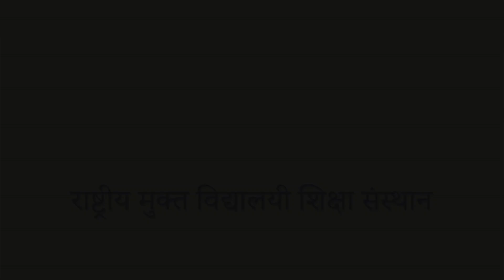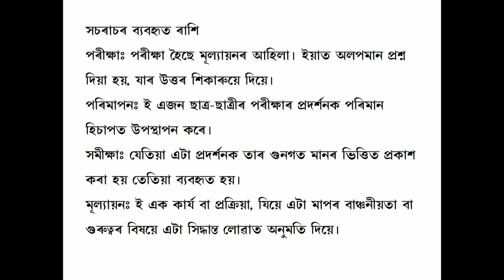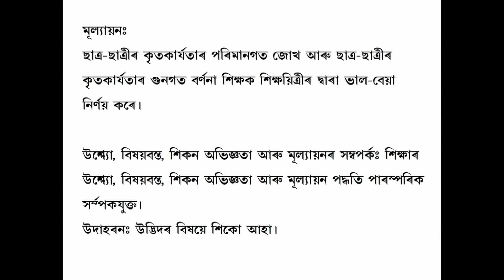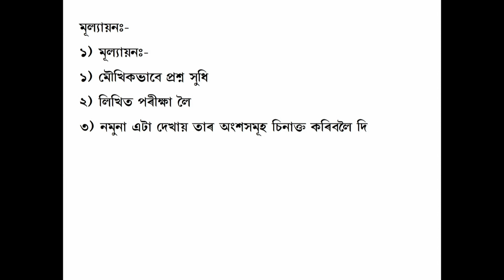Assessment and Evaluation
Subject: D.El.Ed
Courses:  Course 510-Learning Science at Upper Primary Level